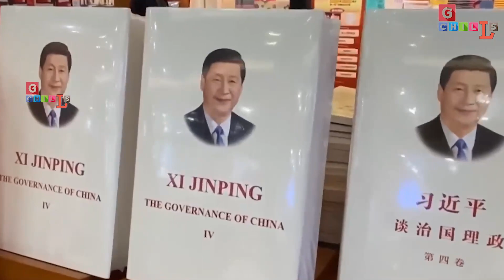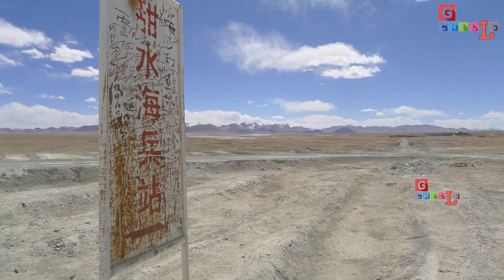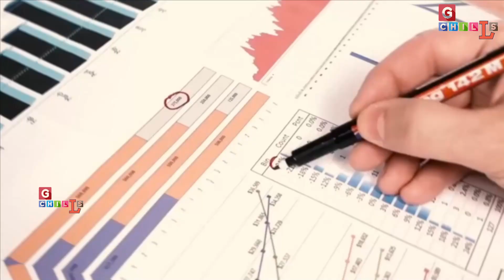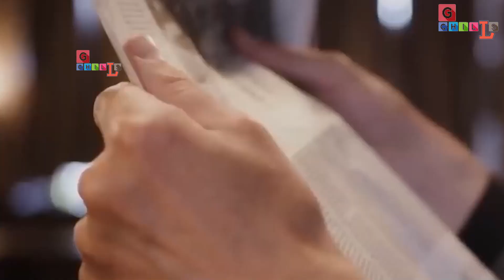डूबते ब्रिटेन को भारत का सहारा! भारत के लिए फिर काल बनने जा रहा चीन! GCHILLS//TA/HM//16